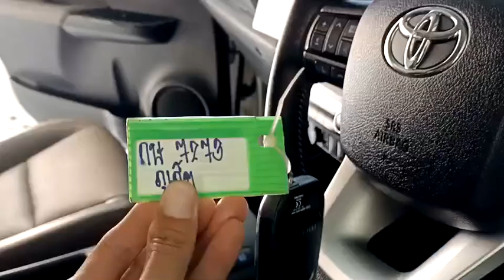7273 REV ODC WHITE 3.3.2023